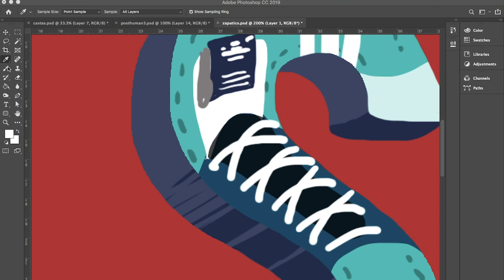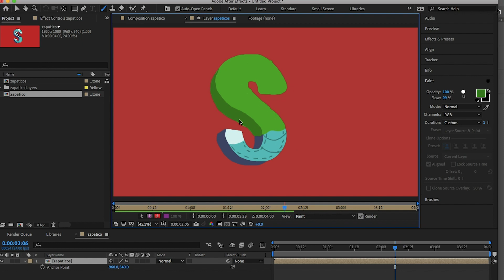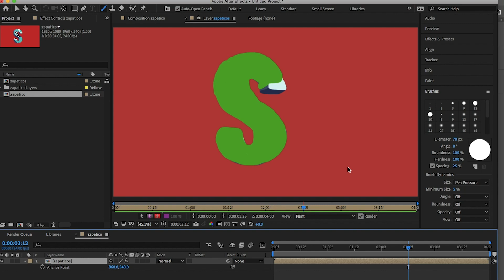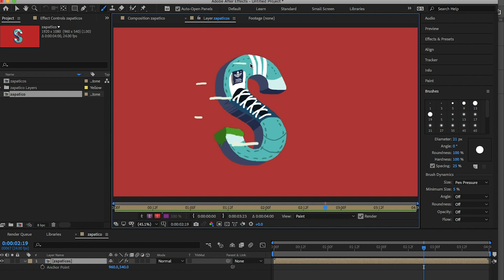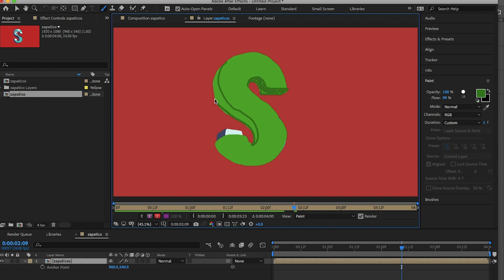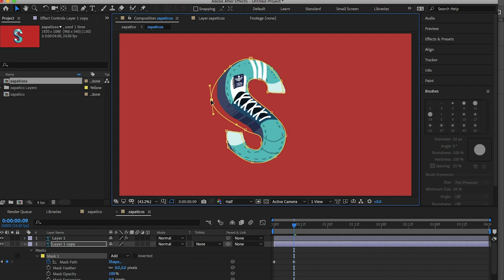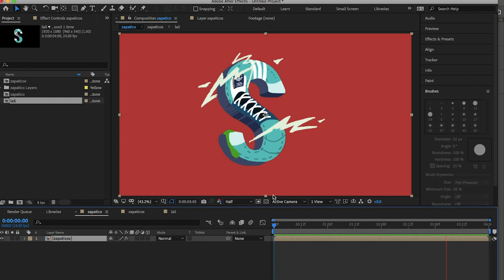Paint tool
Tutorial sobre paint tool para compugrafia I UAO - 2020-1